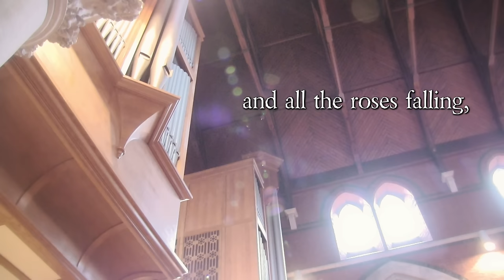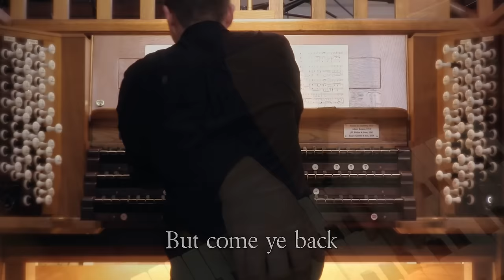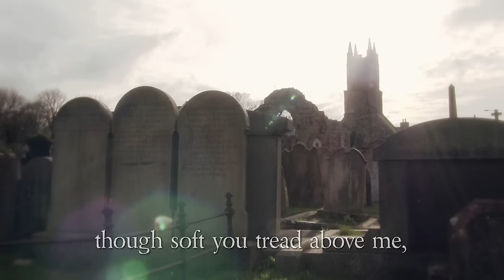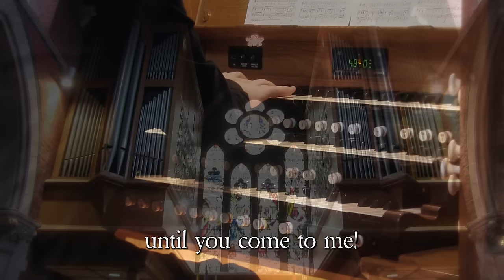DANNY BOY (OLD IRISH AIR) with Lyrics - ORGAN OF HOLYWOOD PARISH CHURCH - JONATHAN SCOTT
Organist Jonathan Scott plays his solo organ arrangement of Danny Boy (Old Irish Air) with words by Frederic E. Weatherly on the newly rebuilt "Elgar Organ" of Holywood Parish Church, Northern Ireland. The score of this arrangement is available

Danny Boy (Old Irish Air from County Derry also known as Londonderry Air) - Arranged by Jonathan Scott
The melody is also used for the Hymn "I Cannot Tell Why He, Whom Angels Worship"

In memory of our lovely friend, Joan Metcalfe (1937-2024)

The video also features scenes from Holywood Priory and cemetery.

Organ by
Forster & Andrews, 1872
Albert Keates, 1918
J. W. Walker & Sons Ltd, 1963
Henry Groves & Son Ltd, 2024

GREAT ORGAN (61 notes)
Double Open Diapason 16
Open Diapason No. 1 8
Open Diapason No. 2 8
Principal 4
Fifteenth 2
Cornet V (from Choir ranks)
Trumpet 8
Clarion 4

SWELL ORGAN (61 notes, enclosed)
Vox Angelica 8 (Ten. C) 8
Principal 4
Wald Flute 4
Fifteenth 2
Mixture III (19.22.26)
Oboe 8
Tremulant
Clarinet (Choir) 8
Contra Fagotto 16
Cornopean 8
Clarion 4

Octave, Sub Octave, Unison off

CHOIR ORGAN (61 notes)
Open Diapason
Harmonic Flute II 8 *
Lieblich Gedeckt 8 *
Viole d'Orchestre 8 * [Enclosed]
Voix Celeste * [Enclosed]
Gemshorn 4
Gedeckt Flute 4 *
Nazard 2 2/3 *
Fifteenth 2
Harmonic Piccolo 2 *
Tierce 1 3/5 *
Clarinet 8 * [Enclosed]
Tremulant [To stops marked *]
Oboe (Swell) 8
Trumpet 8
Tuba 8

PEDAL ORGAN (32 notes)
Violone 16
Bourdon 16
Quint 10 2/3
Octave 8
Violoncello 8
Bass Flute 8
Fifteenth 4
Ophicleide 16
Trombone 16
Fagotto 16
Tuba 8
Trumpet 8
Clarion 4

Couplers
Great to Ped, Swell to Ped, Choir to Ped
Swell to Great, Choir to Great, Swell to Choir
Great and Ped combinations coupled